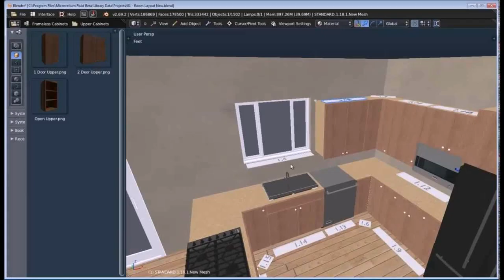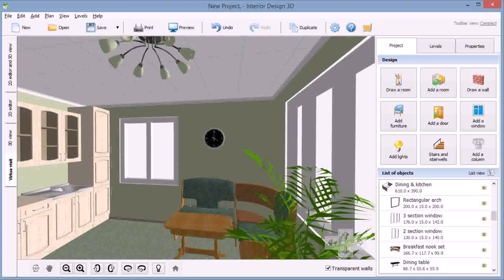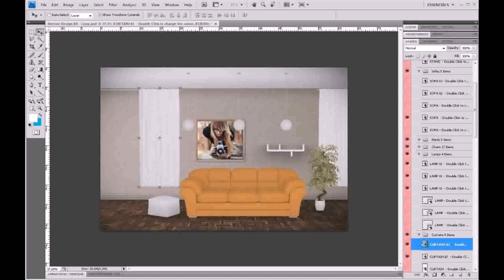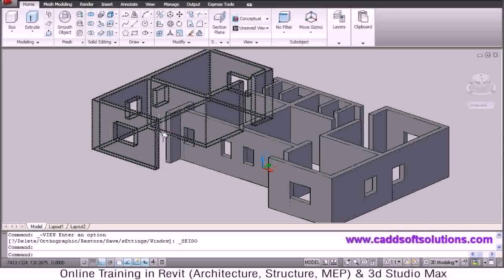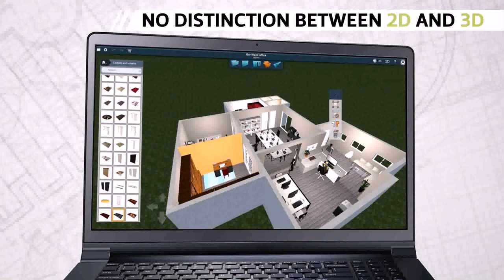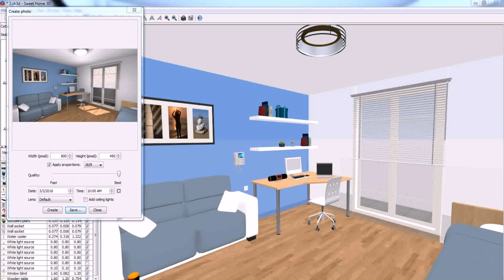Home Design 3d Add Room (see description) (see description)